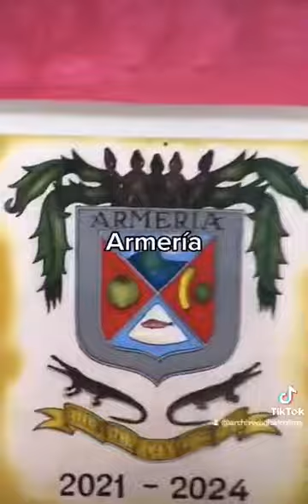Recorrimos los stands de los municipios en la Feria de Todos los Santos Colima ¿Cuál te gustó más?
Aún no nos subimos a los carritos chocones pero ya recorrimos los stands de los municipios en la Feria de Todos los Santos Colima
¿Cuál te gustó más?